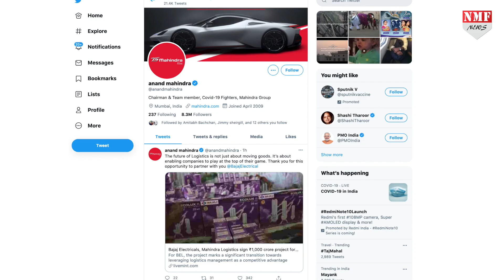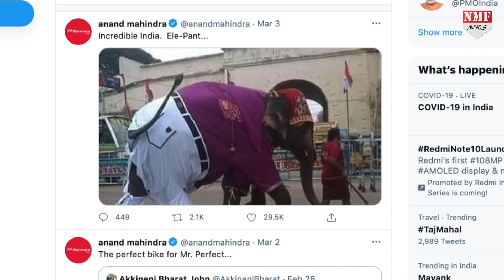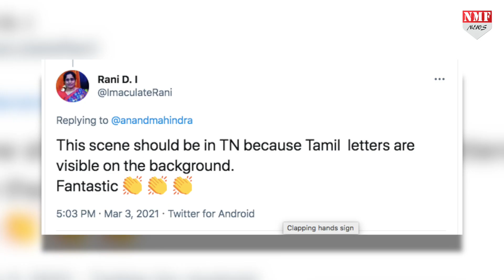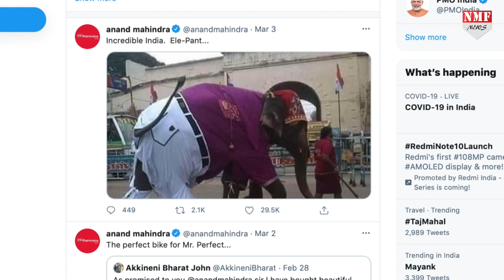Anand Mahindra भी सूट-बूट वाला हाथी देखकर दंग रह गये, दे दिया नया नाम !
अपने बिजी शेड्यूल से सोशल मीडिया के लिए भी टाइम निकालने वाले आनंद महिंद्रा ट्विटर के जरिये ही लोगों से जुड़ने की कोशिश करते हैं… और तरह तरह के पोस्ट करते हैं… इस बार उन्होंने अपने 83 लाख फैंस के साथ एक ऐसी तस्वीर शेयर की है… जो देखते ही देखते सोशल मीडिया पर तेजी से वायरल होने लगा है !

rishabh
dfeerendra